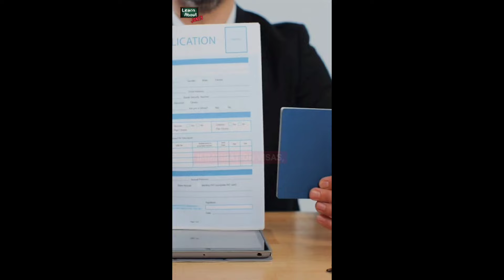The Best Biden & Trump Jokes (Stand-Up Comedy Compilation)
Get ready to laugh out loud with our compilation of the best Biden and Trump jokes! In this hilarious stand-up comedy video, you'll find some of the funniest moments featuring Joe Biden and Donald Trump. From clever one-liners to side-splitting roasts, this collection showcases the best of Trump’s comedic skits and Biden’s witty humor.

Join us as we delve into the world of political comedy with clips that highlight the lighter side of our presidents. Whether you’re a fan of President Joe Biden or President Donald Trump, this video promises to deliver some of the funniest jokes that have gone viral. Perfect for anyone looking for a good laugh in 2023, this stand-up compilation is sure to entertain.

Don’t miss out on the comedic brilliance that captures the essence of Biden vs Trump in a way that is both relatable and uproarious. Sit back, relax, and enjoy our carefully curated selection of funny clips, because laughter is the best medicine!

00:00 Donald Waits In Line
00:32 Joe Biden's Wife Dies
01:01 Donald Trump & The Pig
01:48 Vote for These Donald Trump Jokes
02:15 Vote for These Joe Biden Jokes